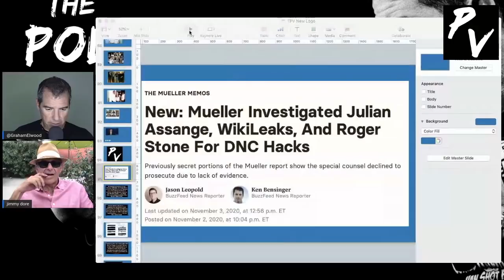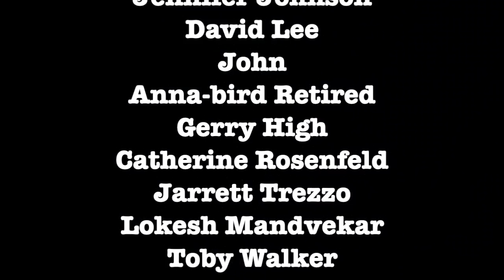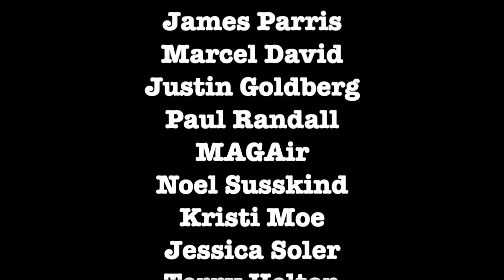Hollywood Neo Liberals Support Censorship With Jimmy Dore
Graham and Jimmy talk about America being on the breaking point.

ETH Wallet: 0xD970059f6c57B4f707E778Ba19d6586039b0BD0F